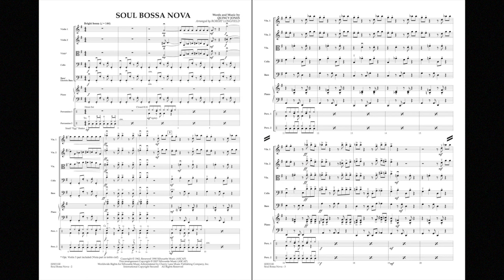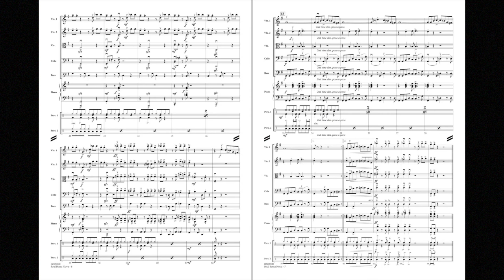Soul Bossa Nova by Quincy Jones/arr. Robert Longfield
This catchy little tune is groovy, man! Austin Powers thought so and it became his trademark song. Now it's heard everywhere, including as a popular ringtone.
HL02501099
HL02501100